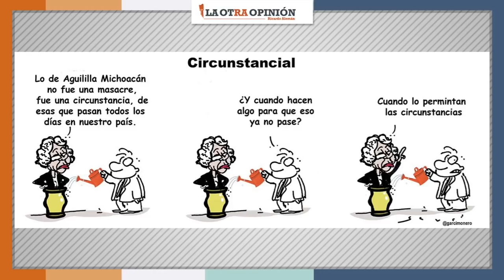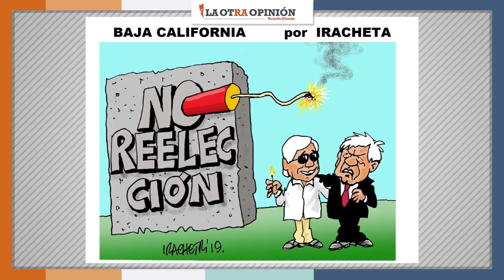¿AMLO no sabía nada de Deschamps? | La Otra Opinión